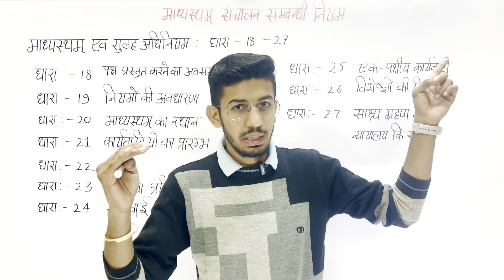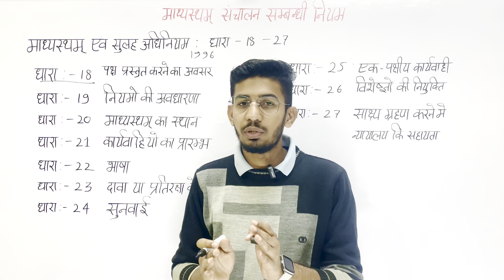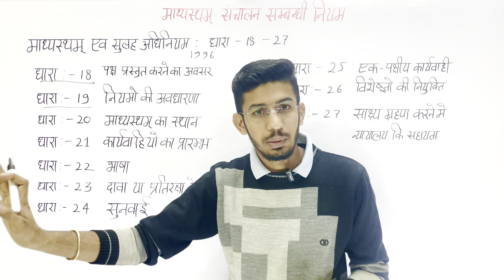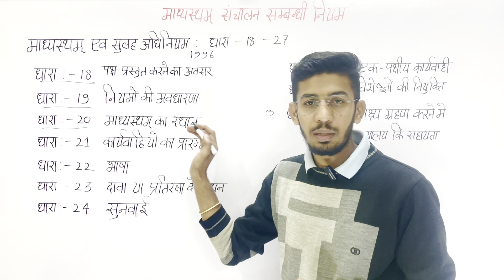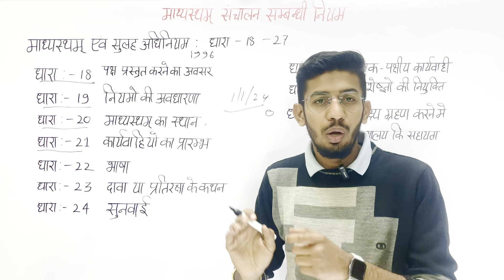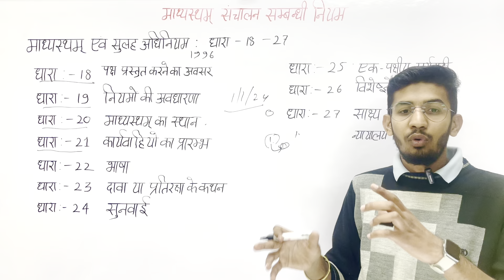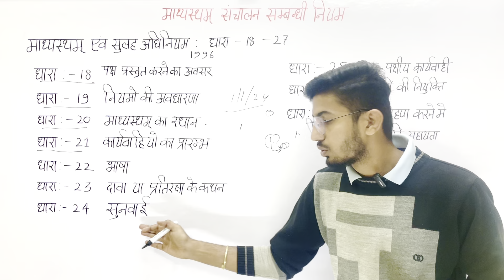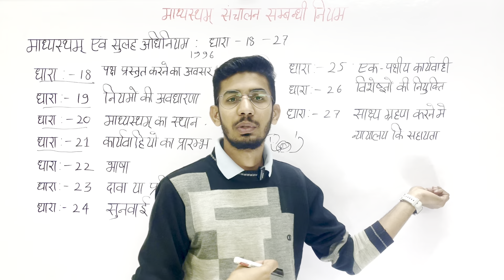माध्यस्थम् कार्यवाहियों के संचालन सम्बन्धी नियम | rules regarding the conduct of arbitor proceedings